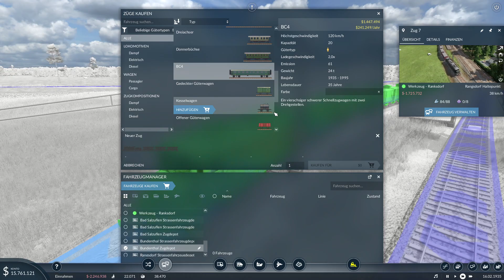Transport Fever 2 | F15 S1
Hallo Mein Name ist SpecialSINUS, schön das du dir das Video angesehen hast.
Das ist Transport Fever 2